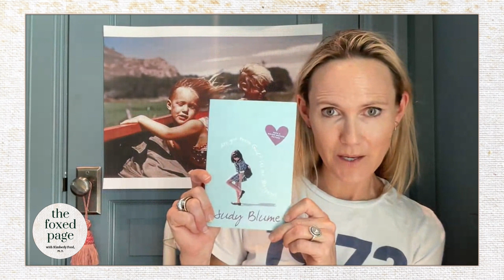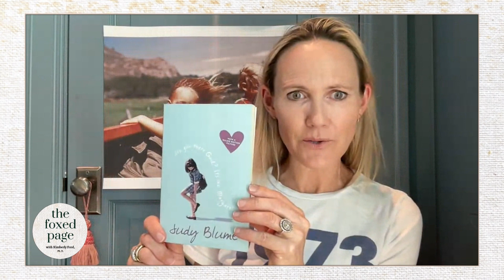Old Favorites 1: Judy Blume’s Are You There, God? It’s Me Margaret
I mean. Who needs a reason to revisit this touchstone?? Blume is having a moment–which is so well deserved. Your 12-year-old self will come rushing right back–in the very best of ways. Listen for Kimberly’s analysis of the excellent prose, of why these books have never been out of print, and of why Margaret is actually way more about deep, engaging, serious questions about GOD than it is about periods.